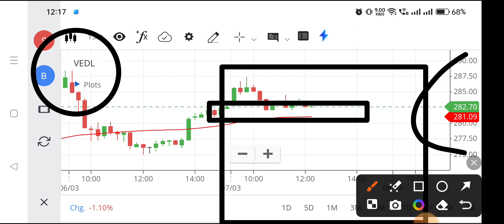Vedanta share | Vedanta share news today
vedanta share,
vedanta share news today latest,